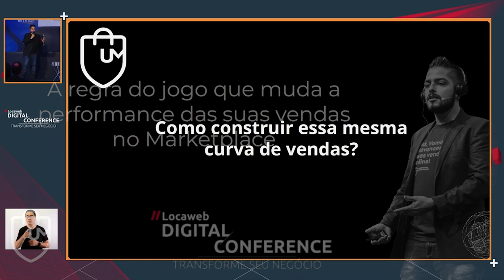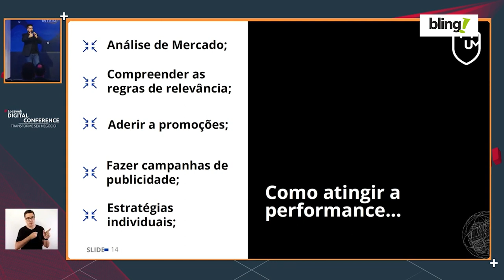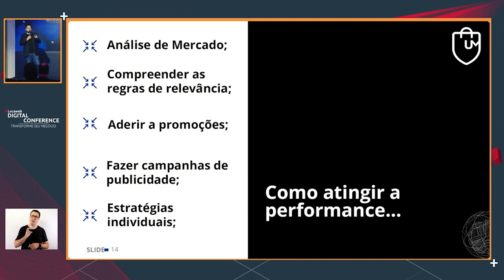Dicas de como fazer Análise de Mercado nos Marketplaces.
No dia 15 de março aconteceu a 23ª edição do evento "Locaweb Digital Conference 2022", entre vários convidados, o evento contou com uma palestra presencial de Alexandre Nogueira, intitulada "Como usar tabela de frente no marketplace".

Durante a palestra o Alê elencou e explicou alguns pontos que considera crucial para melhorar a performance dos sellers nos Marketplaces. O primeiro ponto abordado, que aparece nesse trecho, é a Análise de Mercado.

CUPOM: UNIMKT10
Ecomonize com o Frete no Melhor Envio:

CUPOM: PARCEIRO20